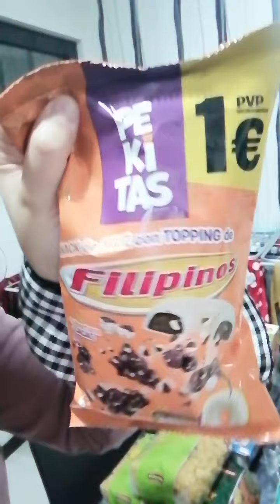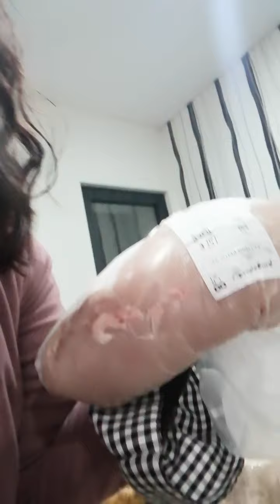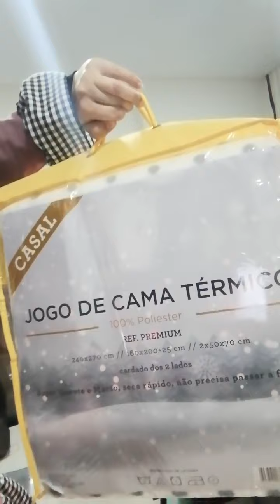Comprinhas de comida no minipreço, meu super, pingo doce e intermarche (15/01/21)